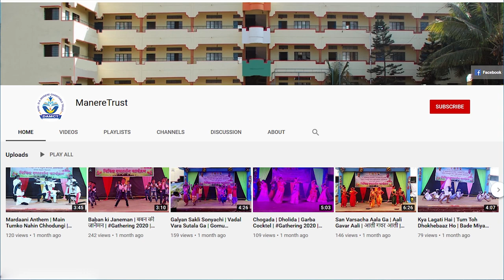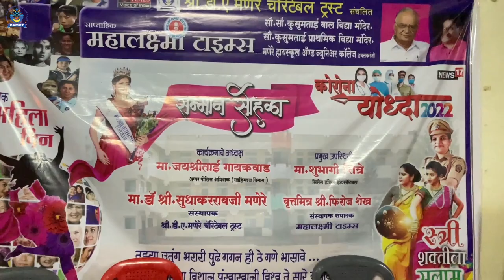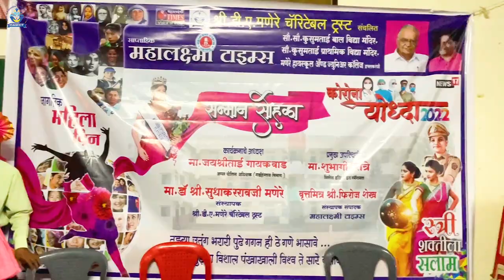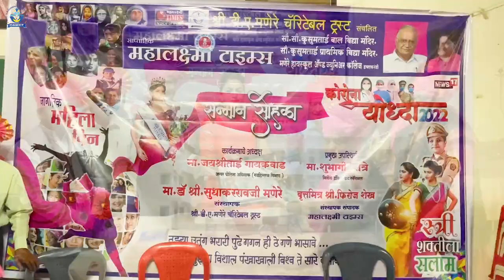Corona Yodhha Puraskar | Firoj Shaikh Mahalaxmi Times | Shubhangi Shintre | R.B. Patil | Women's Day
मणेरे शैक्षणिक संकुलात कोरोना योद्धा पुरस्कार वितरण सोहळा संपन्न

         साप्ताहिक महालक्ष्मी टाइम्स व  श्री.डी.ए.मणेरे चॅरिटेबल ट्रस्ट, इचलकरंजी संचलित सौ. कुसुमताई बाल मंदिर, प्राथमिक विद्यामंदिर, मणेरे हायस्कूल व ज्युनिअर कॉलेज यांच्या संयुक्त विद्यमाने विद्यालयातील शिक्षक व शिक्षिका यांचा कोरोना योद्धा म्हणून सन्मानपत्र  व  पुष्प देऊन गौरव करण्यात आला.
            यावेळी अध्यक्षस्थानी संस्थेचे संस्थापक मा.डॉ.श्री.सुधाकररावजी मणेरे होते . प्रमुख पाहुणे मिसेस इंडिया इंटरनॅशनल 2017 म्हणून ख्याती मिळवणाऱ्या व उद्योजिका म्हणून नावारूपास आलेल्या सौ.शुभांगी शिंत्रे, निवृत वायूसेना अधिकारी  पुणे श्री.आर.बी.पाटील सर व साप्ताहिक महालक्ष्मी टाइम्सचे सस्थापक संपादक श्री. फिरोज शेख यांच्या प्रमुख उपस्थितीत पार पडला. कार्यक्रमाचे प्रास्ताविक व स्वागत सौ. काळे मॅडम यांनी केले. सूत्रसंचालन सौ.चौगुले मॅडम यांनी केले. महिला दिनानिमित्त सौ.नराटे मॅडम यांनी कोरोना काळात शिक्षकांनी केलेल्या कार्याचा आढावा घेतला. यावेळी श्री. आर बी पाटील सर, सौ. शुभांगी शिंत्रे मॅडम, श्री. फिरोझ शेख यांनी आपली मनोगत व्यक्त केली .
 या कार्यक्रमासाठी संस्थेचे उपाध्यक्ष मा. श्री. सुभाष केटकाळे, मार्गदर्शक मा. श्री. संजय देशपांडे सर, प्राथमिकच्या मुख्याध्यापिका कु. मणेर टी.आर, उपमुख्याध्यापिक ऐनापुरे पी.बी, कॉलेज प्राचार्या सौ.माने यु.यु., इनचार्ज श्री.मणेर एम.आर., पत्रकार सलीम मुल्ला, पत्रकार हबीब शेखदर्जी, पत्रकार संजय आंबे तसेच सर्व शिक्षक, शिक्षिका व शिक्षकेतर कर्मचारी उपस्थित होते.

If you are a private person or working on behalf of a company, and you wish to use this music track without having to give credit and or for commercial purposes (e.g. company video, advertisement, podcast, social media post, or another media format), then you will need to purchase a license from our shop

Before using any of the music on our SoundCloud profile, we highly recommend you read the FAQs on our